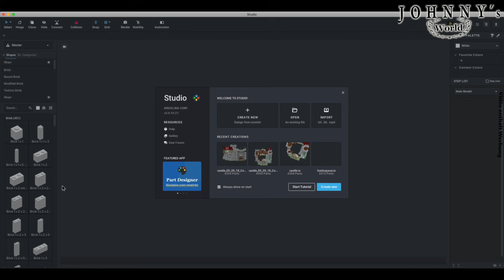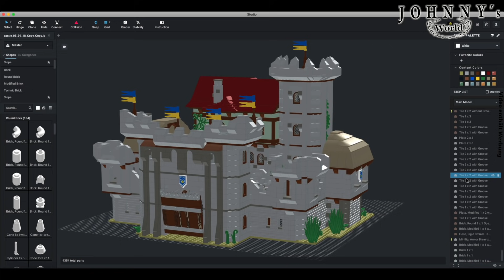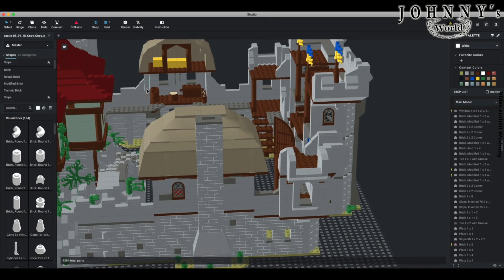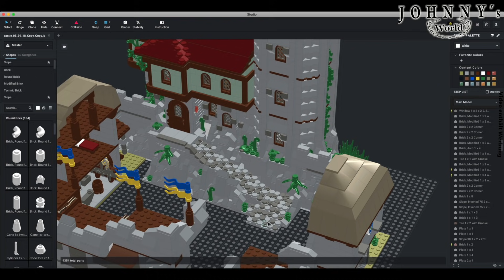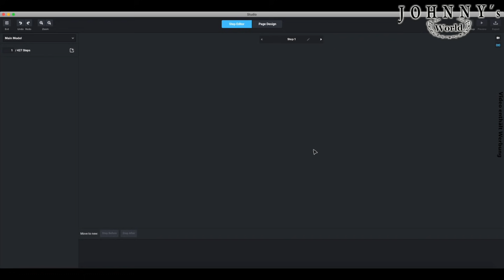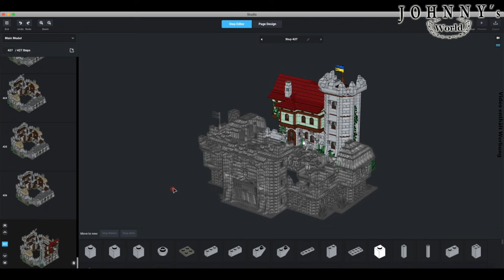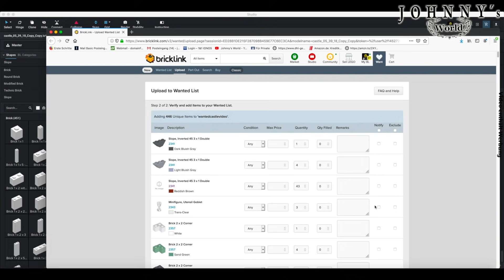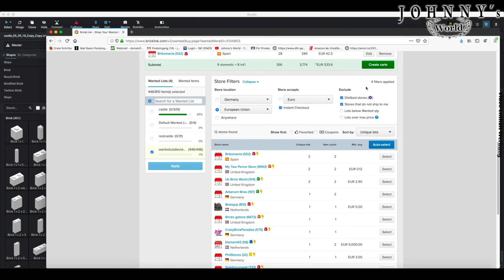klemmbausteinburg - TEIL 1: Mit Stud.io und Bricklink von der Idee zum MOC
Eine Burg! Ein Königreich für eine Burg!

Da es ja von den gängigen Herstellern ja z.Z. keine gescheiten Burgen gibt hilft nur eins: Selber machen!

Mit Stud.io von Bricklink kann man die tollsten Kreationen entwerfen, kostenfrei... zumindest die Planung!

Danach geht es an die Teilebesorgung für den eigenen MOC (My own Creation) ... und das wird teuer!

Und der große Traum... den eigenen MOC in ein echtes produzierbares und verkaufbares Set verwandeln... das wäre was.

In der Videoreihe klemmbausteinburg will ich genau das versuchen. Der Weg von der Idee zum fertigen Set!

In TEIL 1 geht es darum wie man aus einer Idee mit Studio ein MOC macht.

Schaut doch auch mal gerne bei mir im Laden in Paderborn

Wenn Ihr über diese Links etwas (muss nicht mal der verlinkte Artikel sein) kauft...

Vielen Dank!
Neue Telefonnummer für den Laden:
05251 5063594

Teil 2 - Global Bricks 1901 Tool Zone Modular Building Aufbau + FazitProjekt klemmbausteinburg - TEIL 1: Mit Stud.io und Bricklink von der Idee zum MOC